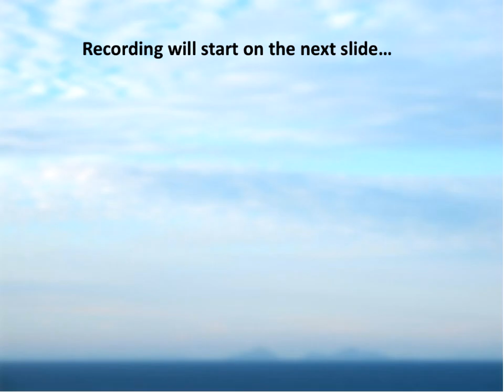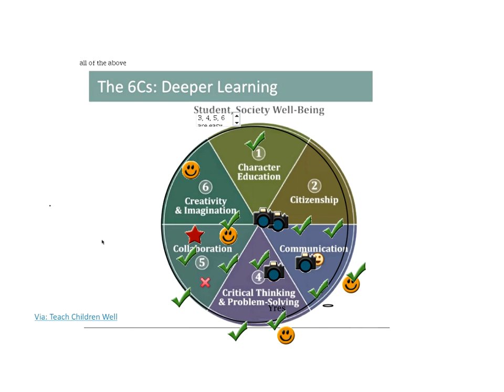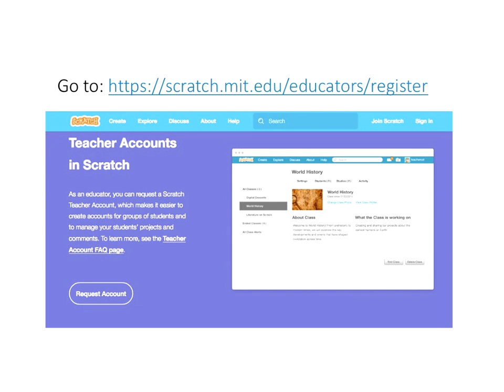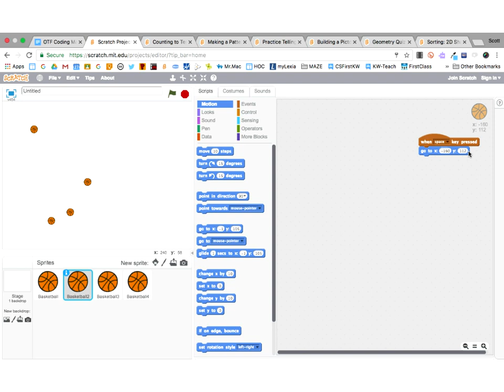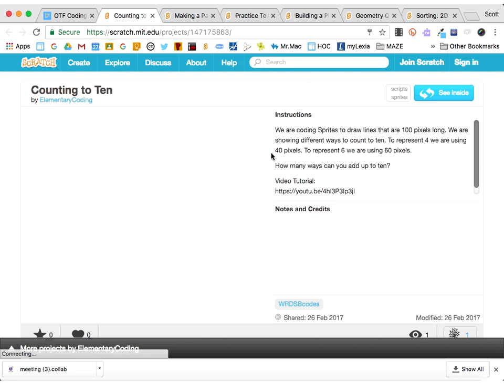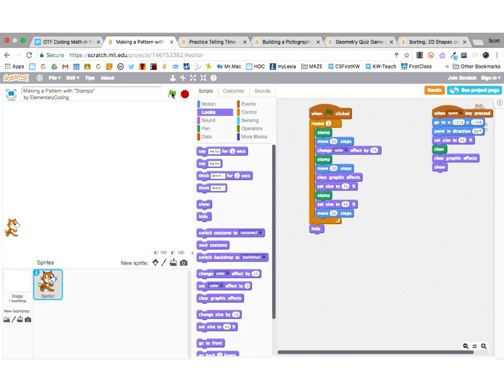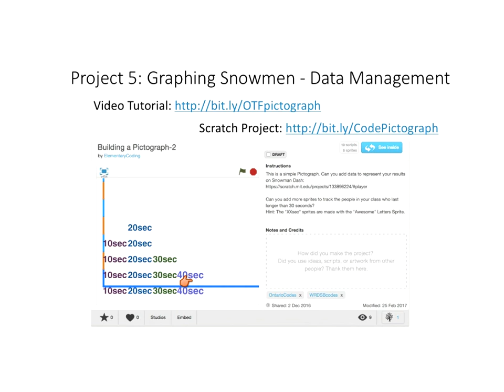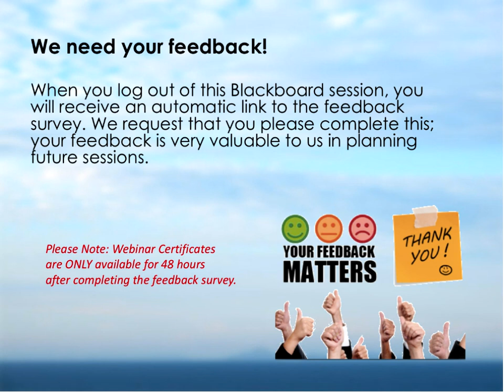Coding the Mathematics Curriculum in Primary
2017 FEB  28 In this webinar participants will learn the basics of coding in Scratch, and how block coding makes it easy for students to problem solve while engaging their critical, creative and computational thinking strategies. We will explore Scratch coding projects that tie into the Ontario Mathematics Curriculum in the Primary grades. This webinar is suitable for beginners with little, to no previous experience with coding. It is a hands on session, where we will be creating coding projects that cover specific expectations in the Primary grades.